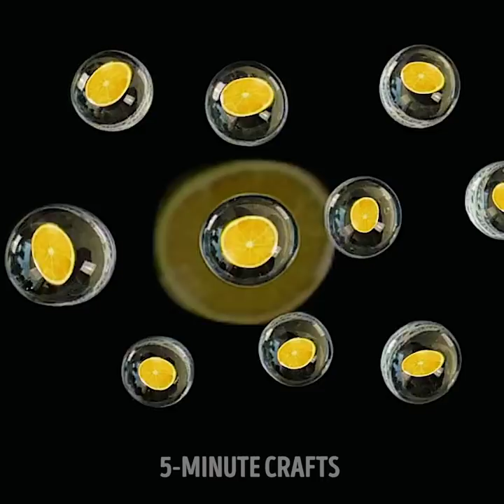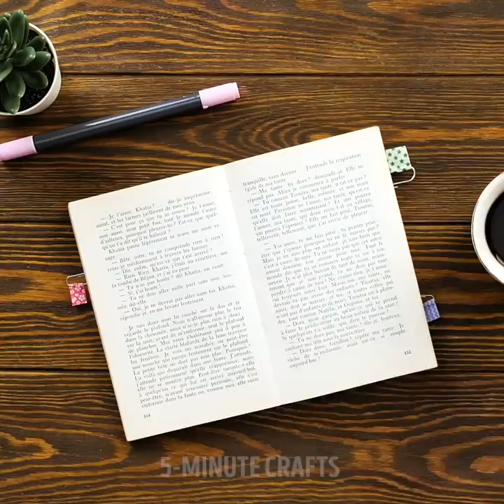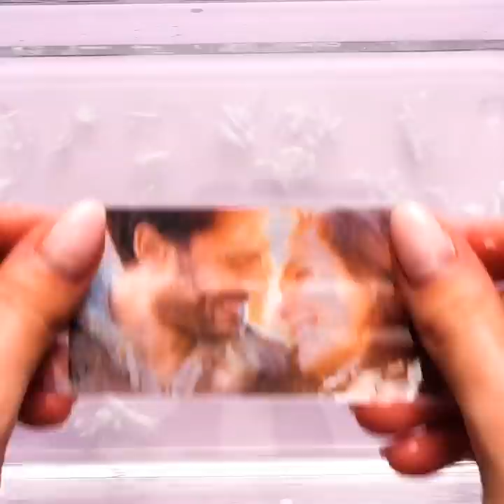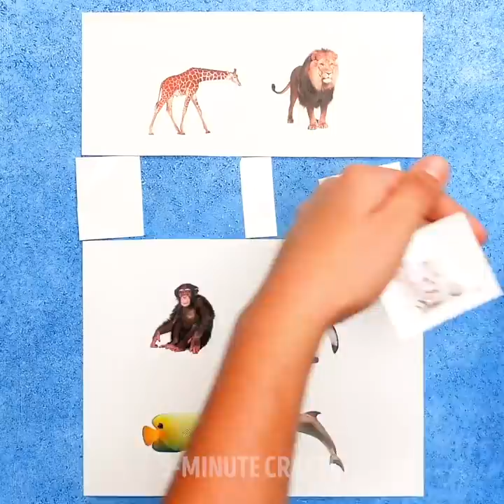WEIRD YET EFFECTIVE SCOTCH TAPE TRICKS YOU WISH YOU KNEW BEFORE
TIMESTAMPS:
00:00 Don't kiss with dry lips!
00:30 Eyeshadow gradient tutorial
01:27 Too big sneakers? Try this!
02:09 Glowing stairs
03:10 DIY print on favorite mug